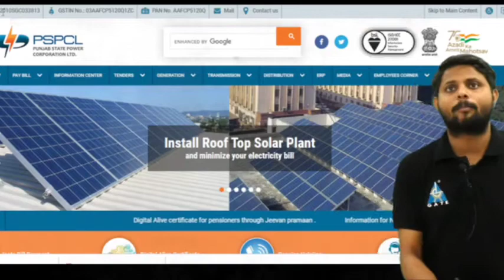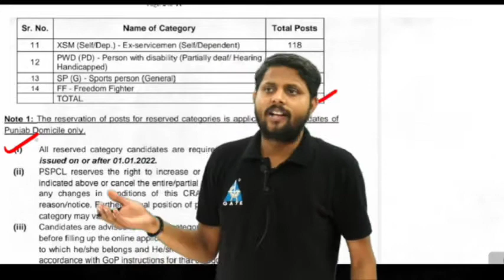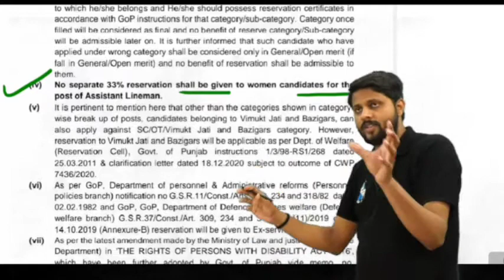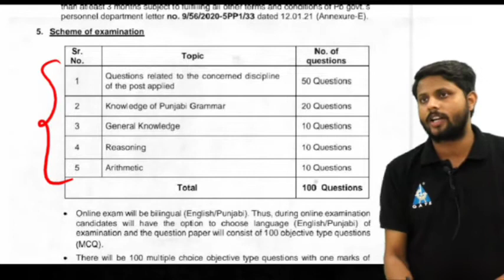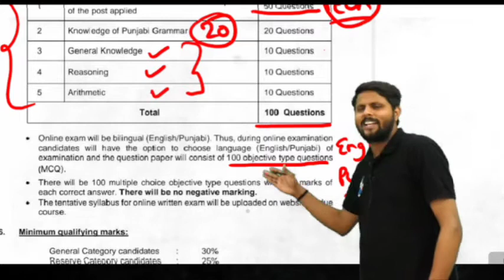पंजाब पॉवर 💥 ASSISTANT LINEMAN I FULL DETAIL I OTHER STATE APPLY कर सकते है क्या ??🤔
Punjab State Power Corporation Limited (PSPCL), a Power Generating and Distribution company owned by Government of Punjab, which has played a key role in implementation of Punjab Government plans for 24*7 uninterrupted quality power supply in the State of Punjab

Call Support
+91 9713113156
WhatsApp Support
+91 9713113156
E-Mail Support
[10 am to 7pm]
Our Social handles are as follows –